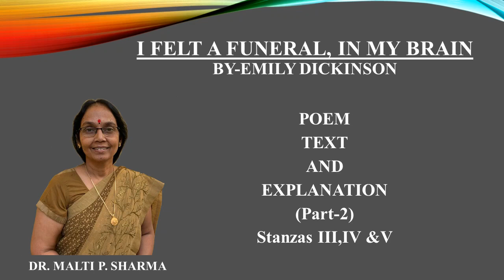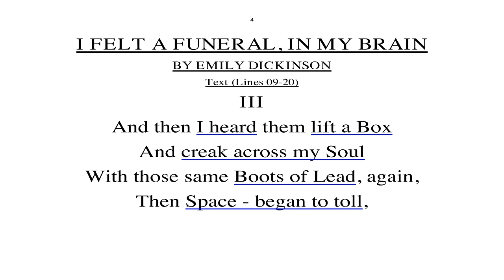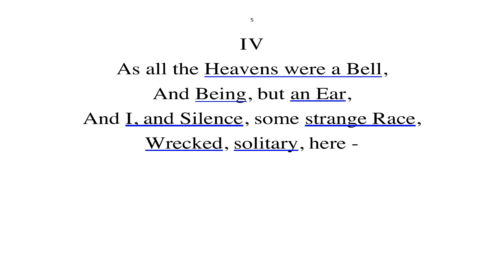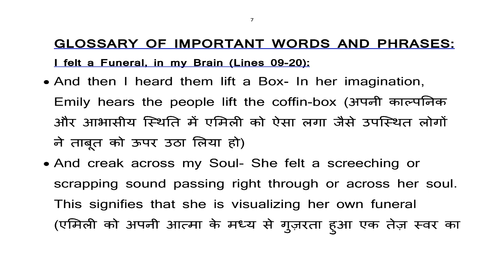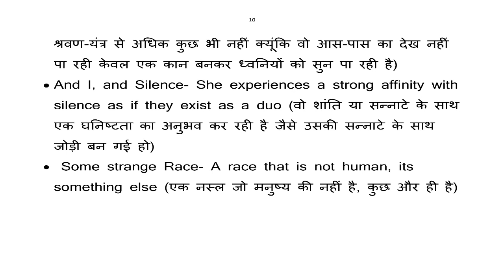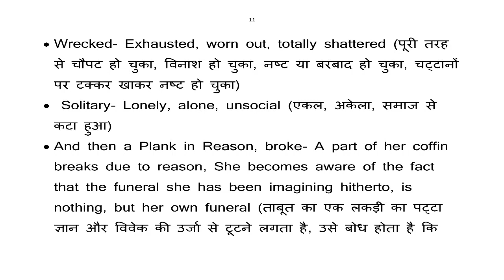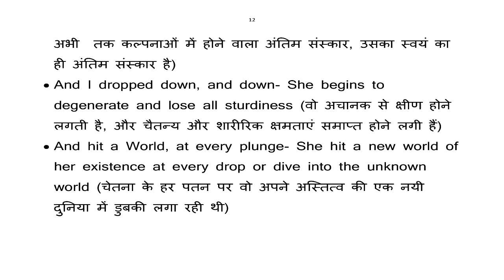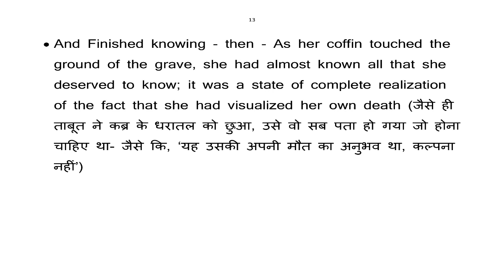I FELT A FUNERAL,IN MY BRAIN-By Emily Dickinson (Part-2) M.A.Final(English)Paper-American Literature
(PAPER-AMERICAN LITERATURE)